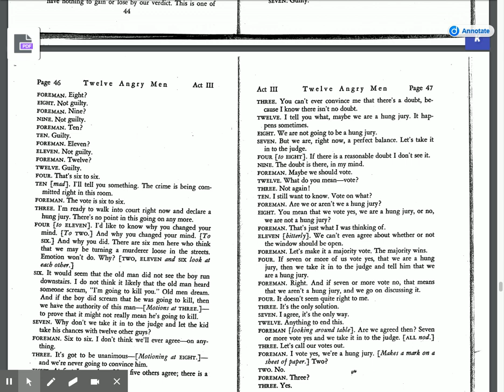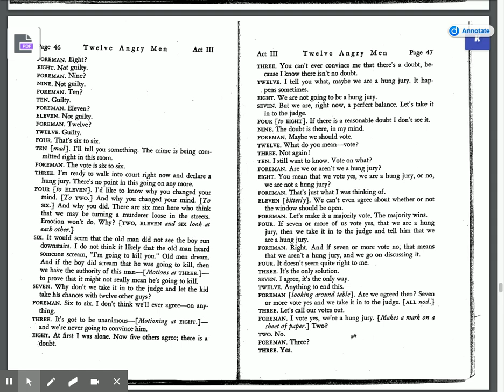12 Angry Men Pages 44-46 Reading.pdf